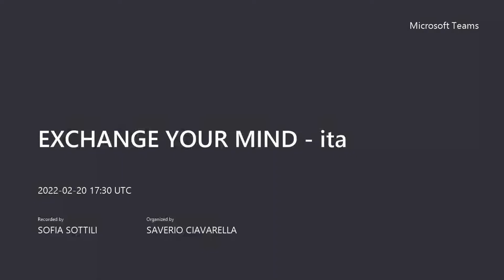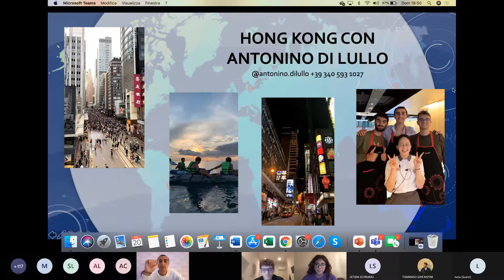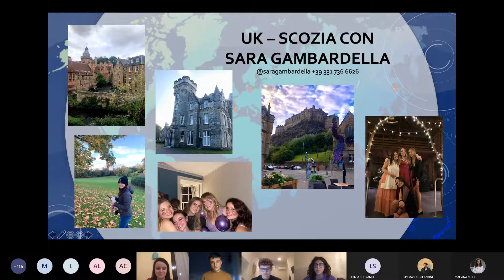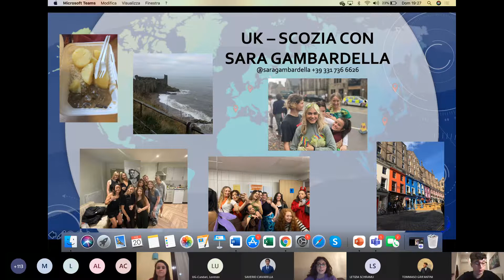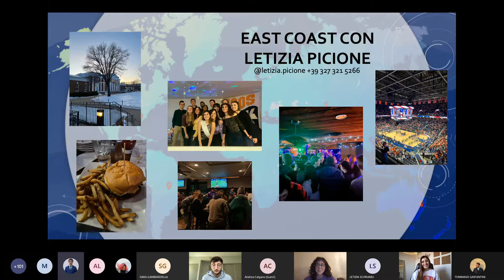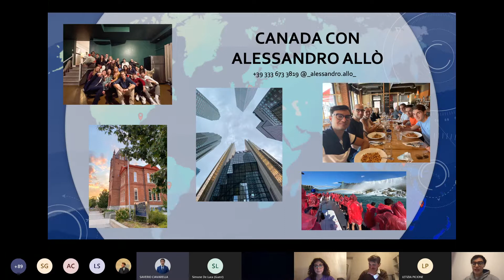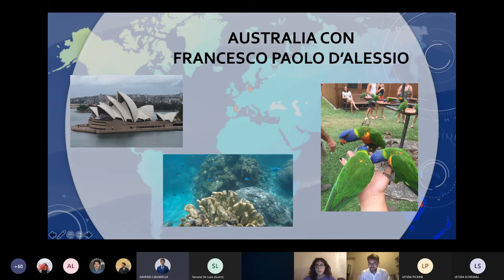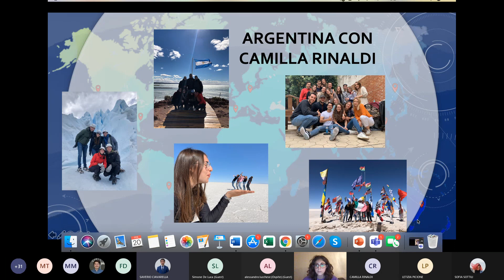EXCHANGE YOUR MIND - ITA